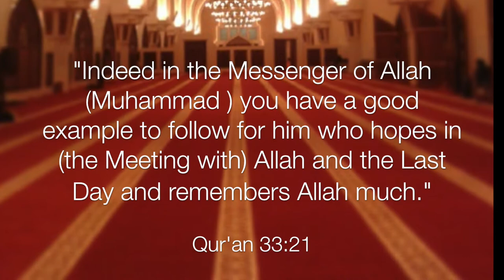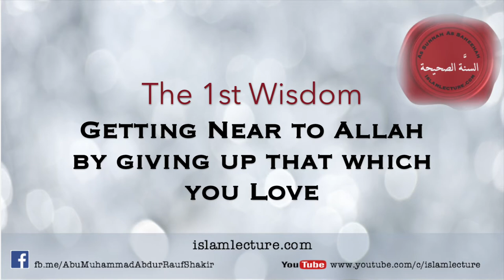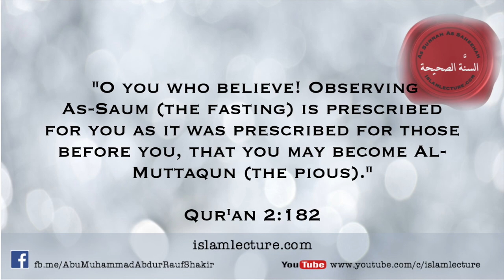Wisdoms of Ramadan - Part 1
This video is the 4th of many to come dealing with a wide range of issues regarding Ramadan and fasting.

Sittings of Ramadan مجالس شهر رمضان

by Shaykh Muhammad ibn Saalih al-’Uthaymeen

There are weekly lectures every Friday at Masjid Ikhwa, 1135 Eastern Parkway, Brooklyn, New York 11213